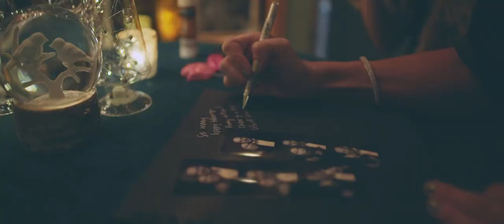Greenwich, CT Wedding // Avery & Alex